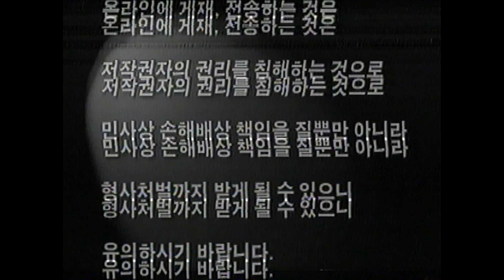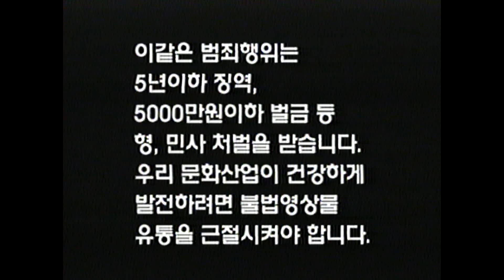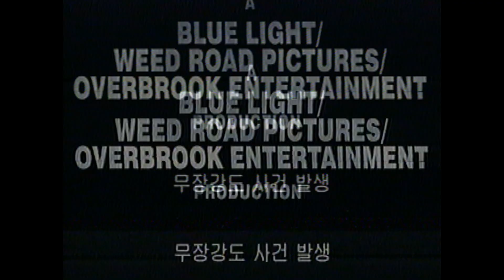VHS Opening #822 Opening to my 2008 South Korean VHS of Hancock